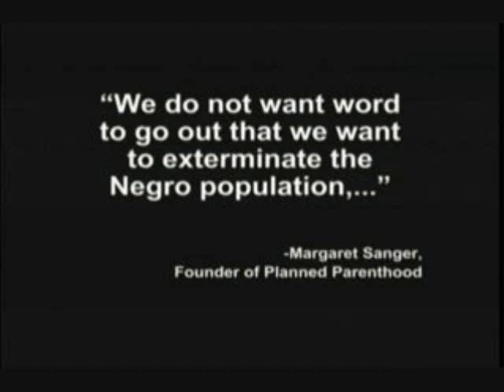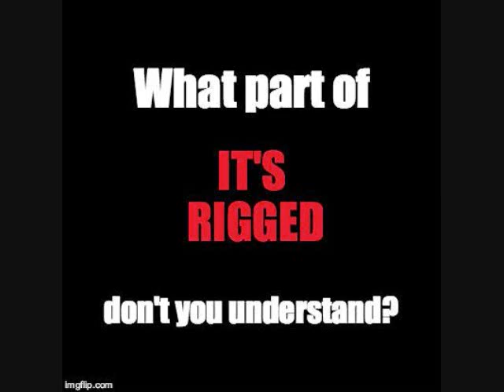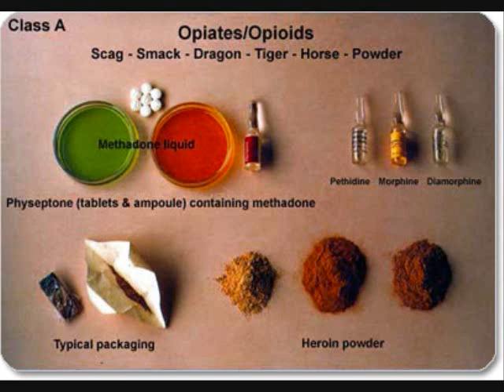Conspiracy's Are Nightmares Coming True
President Donald Trump is right about one thing, the system is rigged!! However, it is not against him, the system is rigged against social group's of political interest base on money, the poor, undocumented, and black people as well. Conspiracy is not just a theory in American political issues happening as of now. ICE is targeting all undocumented people who are not following law and those whom are following law's too. It is a growing fear in sanctuary cities as of now in California. Many are hiding in the shadow's even more so, because of fear of being deported. The talk is in Latin terms is " La Migra is coming"!! Well, it is true they are coming out in large numbers unfortunately to deport people in raid's, and the talk also includes that Donald Trump is saying most all sanctuary cities will be de-funded if they do not comply with the current law's set forth.
Drugs are prevalent in now the White communities,contrarily the white people are not the target as much as where the drugs are coming from, and implementing more drug rehab program's to help users. During the 70's, 80's, 90's in the black community Blacks were the problem  when drugs were flooding poor, and low income black communities. Most black people who lived in Inglewood during the period of the Crack Era has some war story of police brutality, planting drugs on people whom were innocent, blacks given long prison sentences for crimes they never committed, and lack of evidence in those crimes in question. All blacks look alike in the police description when it comes to looking for "who done it"! Of course , not all cops are "bad", but for the ones that are they make it difficult for those "good cops" to really build that community trust.

National Immigration Law Center
Los Angeles (Sede)
3435 Wilshire Blvd #108-62
Los Angeles, CA90010
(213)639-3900